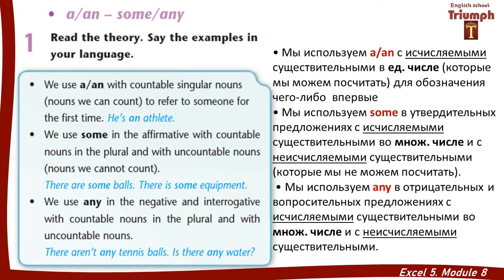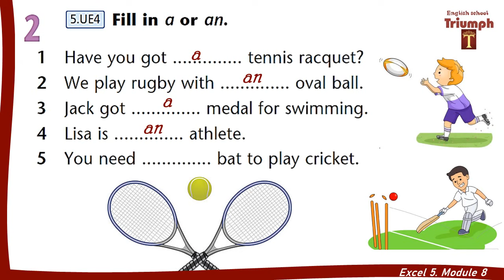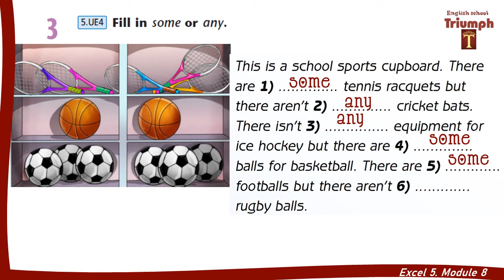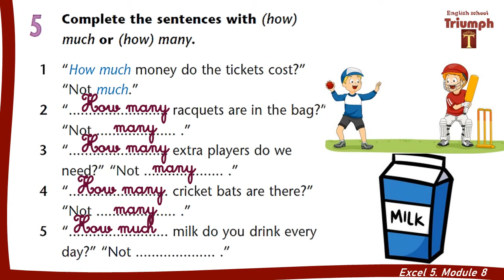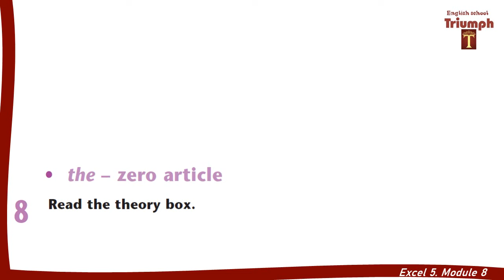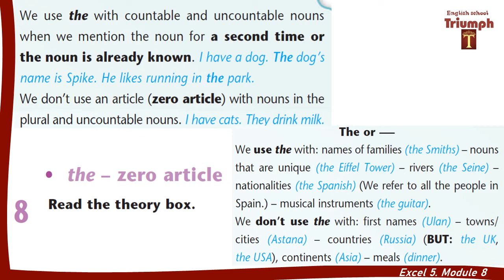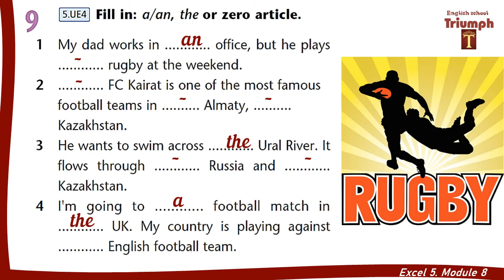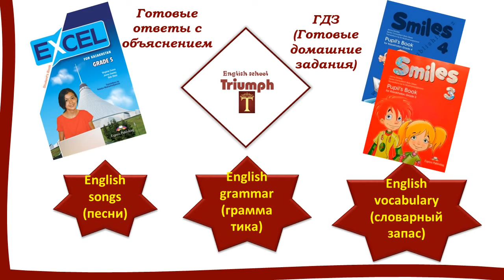Excel 5 p. 100 -101. Module 8. Use of English 8b. ГДЗ, ответы и объяснения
Видеурок, ГДЗ, ответы и объяснения Excel 5 Module 8. Use of English 8b (Агылшын 5 сынып 100, 101 бет жауаптары)

Тайминг:
0:00 - ex.1
4:10 - ex.2
5:28 - ex 3
6:56 - ex.4
9:45 - ex.5
11:40 - ex.6
12:06 - ex.7
14:08 - ex.8
18:21 - ex.9
21:02 - ex.10
22:11 - ex.11